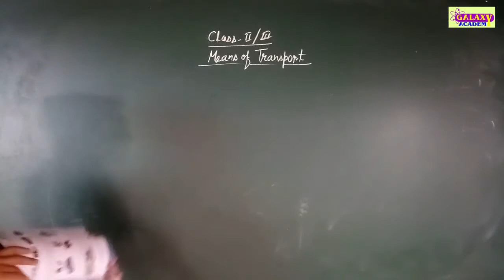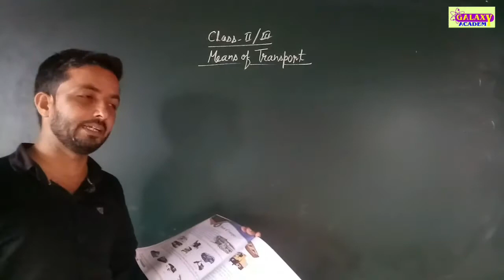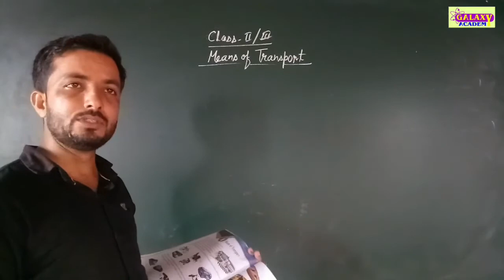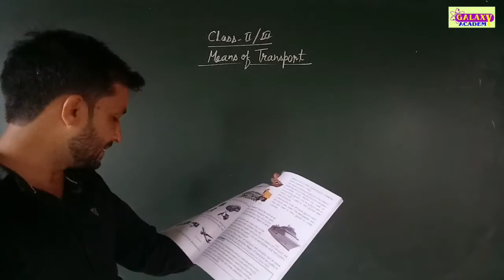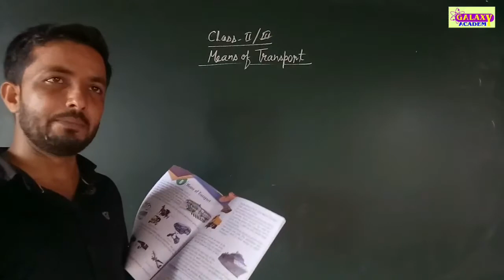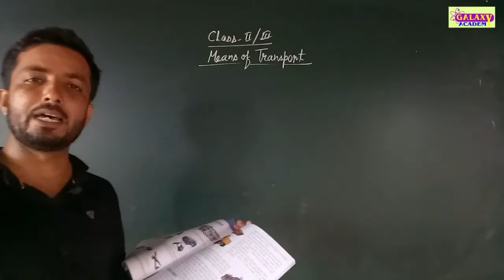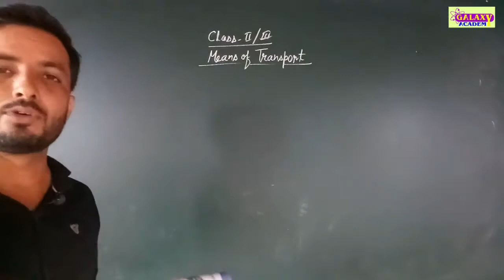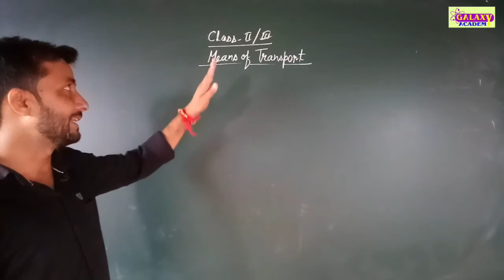S.St. | Means of Transport | ENGISH MEDIUM GALAXY ACADEMY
S.S.T|Means of Trans Port | ENGISH MEDIUM GALAXY ACADEMY